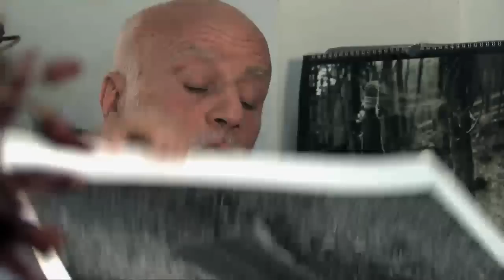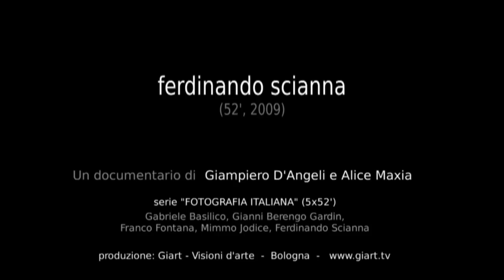Ferdinando Scianna Trailer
TRAILER del film FERDINANDO SCIANNA

Regia: Giampiero D'Angeli
Produzione: Giart - Visioni d'arte Lingua: Italiano Sottotitoli: italiano,inglese,francese Durata: 52 '
Prezzo: € 14,90